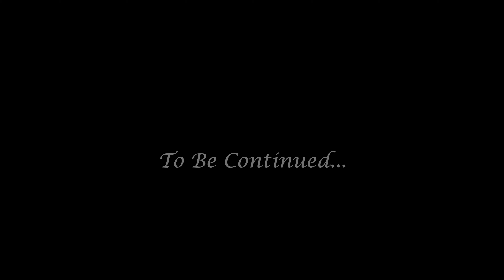Where Is Baby Bird? Part 1 | The Sunny Songster Show, Episode 12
When Baby Bird fails to turn up at the Storyhand, Trista embarks on a quest throughout Sunnyland, determined to track him down.  And she uses a brand new original song as her compass!